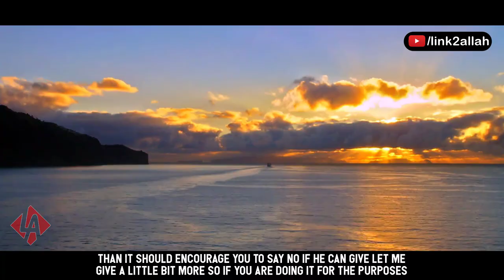Rulings on IDDAH | Mufti Ismail Menk | Eng. Subtitle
📌Ruling for IDDAH